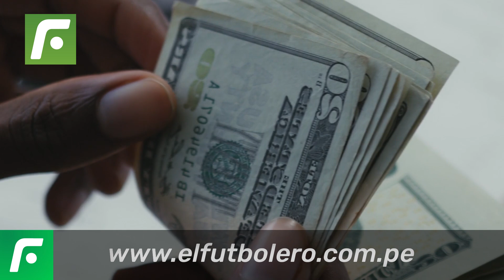⚡ LUIS ADVÍNCULA y su EJEMPLO de SUPERACIÓN 💪: de trabajar como ALBAÑIL a BRILLAR en BOCA JUNIORS 🌟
Antes de ser futbolista profesional, LuisAdvíncula tuvo que ayudar a la economía familiar realizando algunos trabajos